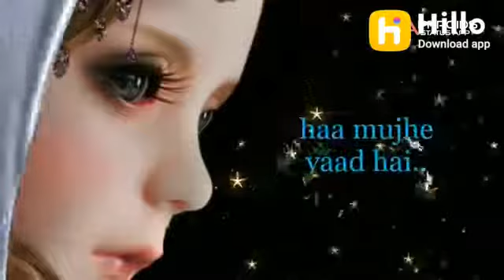New whatsapp status video 😍(75)